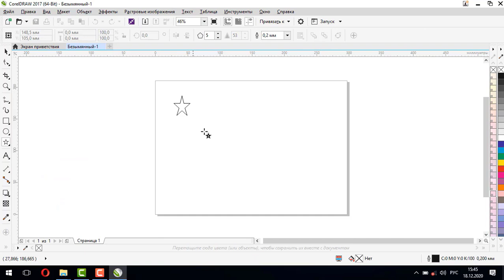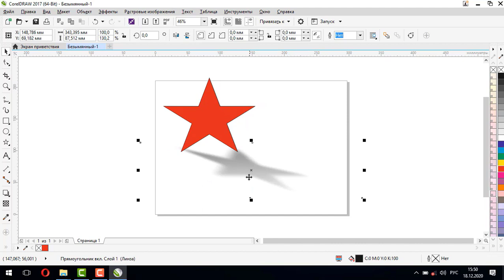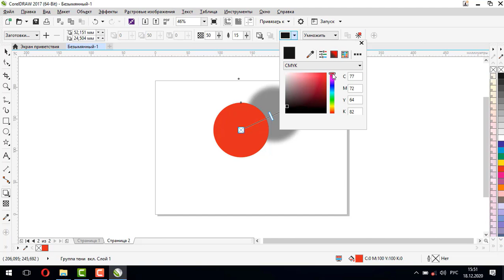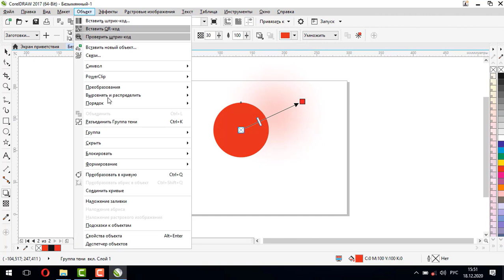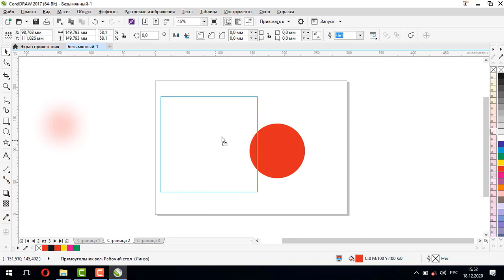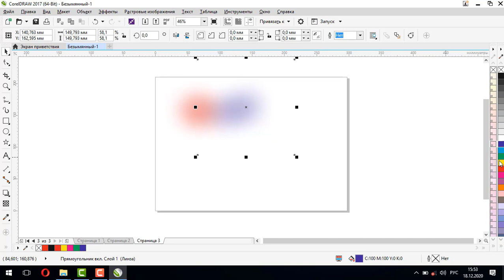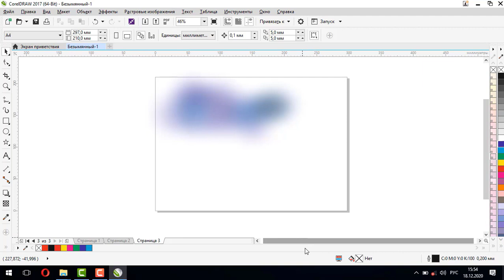Эффект тени в CorelDraw [Как создать тень в Кореле]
В данном уроке мы научимся создавать тени в CorelDraw. В кореле можно не только создать тень от объекта в привычном понимании, но и рисовать тенями.